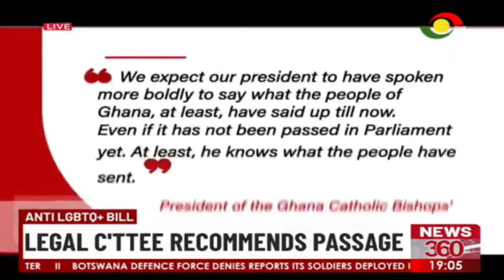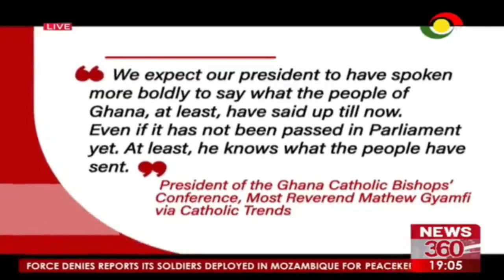Anti LGBTQ+ bill: Legal committee recommends passage.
The anti LGBTQ+ bill has moved one step closer to law after the Constitutional, Legal and Parliamentary Affairs Committee recommended its passage.